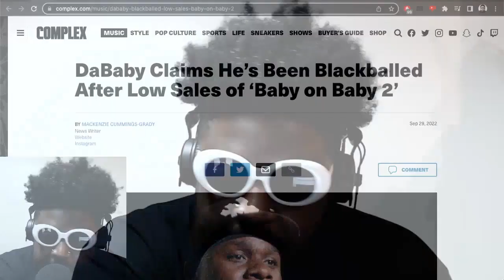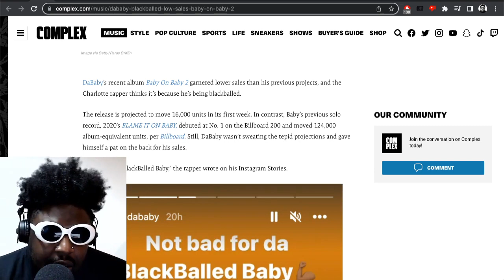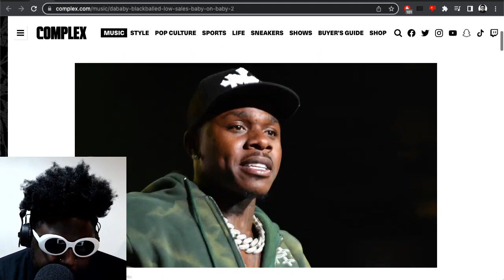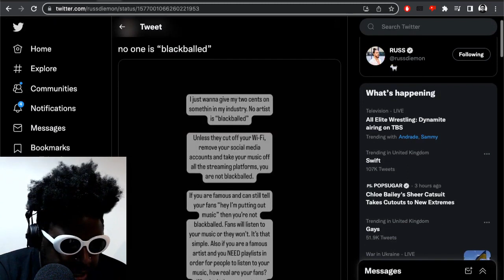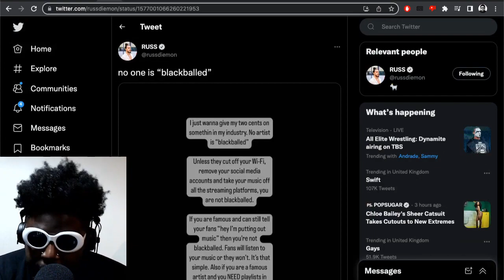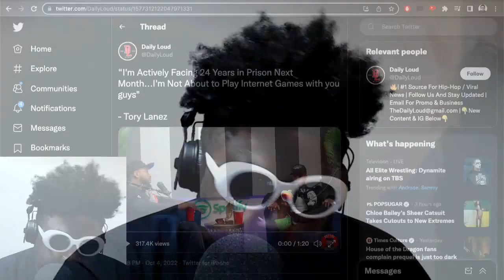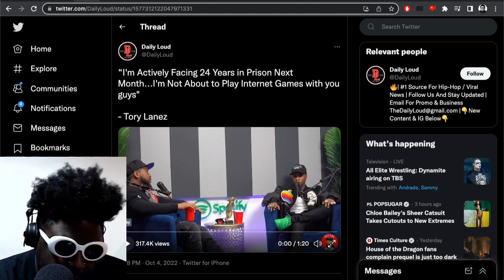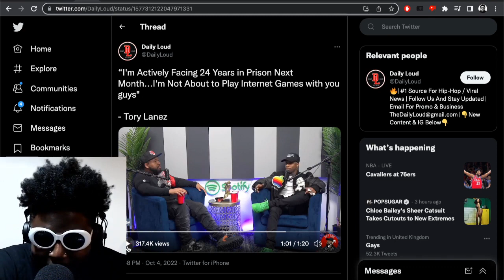DaBaby Is NOT Blackballed BUT Tory Lanez Is...